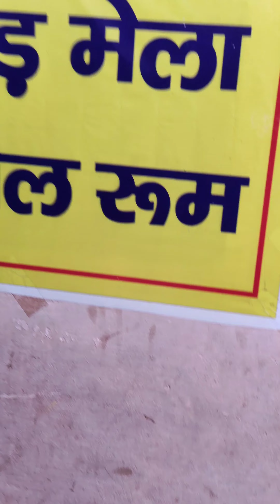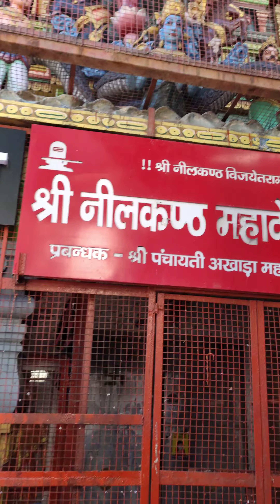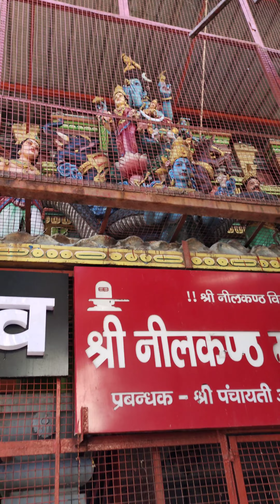Neelkanth Mahadev🔱dedicated to Nilkanth=aspect of Lord Shiva🕉️hinduism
📍Neelkanth Mahadev Temple is a Hindu temple dedicated to Nilkanth, an aspect of Lord Shiva. The temple is about 32 km from Rishikesh in the Pauri Garhwal district of Uttarakhand, India. The temple architecture is very much influenced by the Dravidian style of temple architecture.
The temple is dedicated to Lord Shiva and is a popular Hindu pilgrimage site. It is surrounded by dense forests and is adjacent to the mountain ranges of Nar-Narayan. It is enveloped between the valleys of Manikoot, Brahmakoot, and Vishnukoot and is located at the confluence of the rivers Pankaja and Madhumati